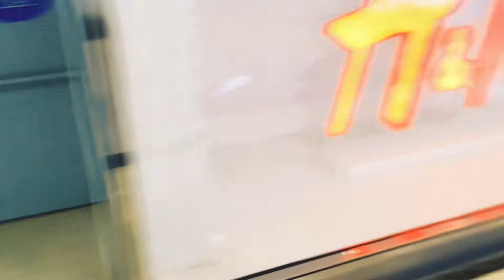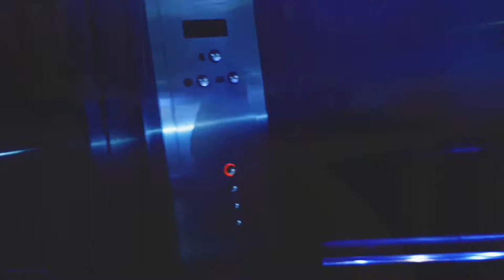DLF Mall Noida Largest Mall of India GoPro Action Camera ka pata karne gaya tha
Largest Mall of India
Travel Vlogs
Travel Videos
Travel Journey
Journey
YouTuber
YouTube Vlogs
YouTube Videos
Videos for kids
Train Videos
Beautiful Videos